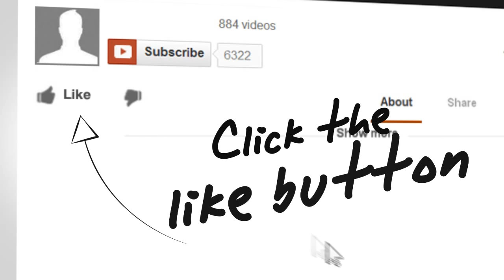Assassin's Creed Unity part 4 twitch tv highlights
Hello there YouTube so  I got to play this fab game Assassin's Creed Unity again where am still not that good at it and  will get better I upset a lot of french people in game

translations) provided for free on the website

2. Buzz Creator Outro Video Clip
3. Socializer Outro Video Clip
4. Backlink Builder Outro Video Clip
5. View Booster Outro Video Clip
6. Money Maker Outro Video Clip

commercial uses.

displayed.